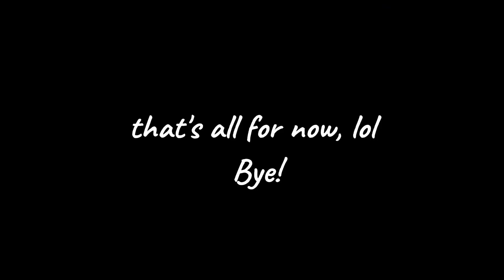personal vocal stim comp! :3